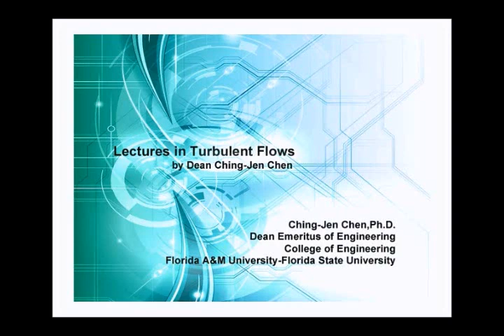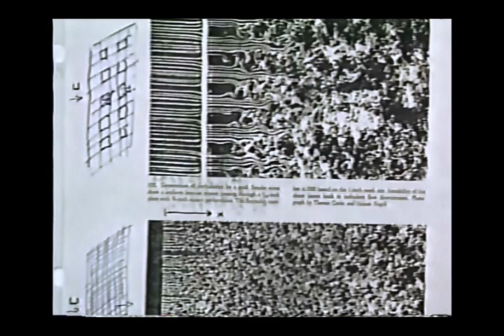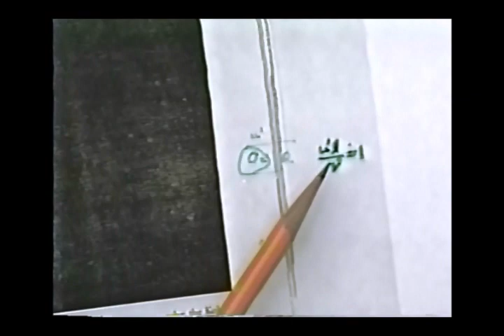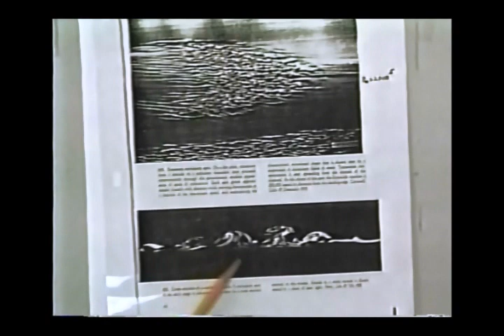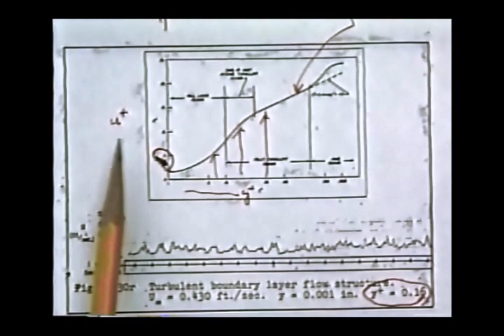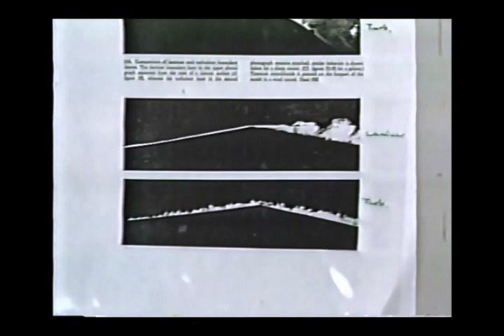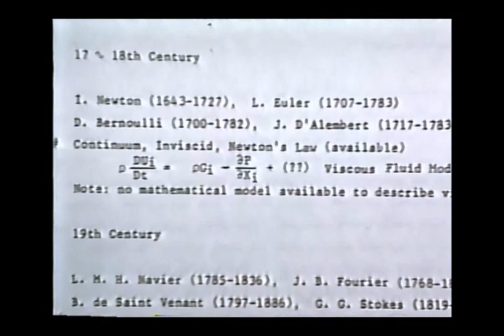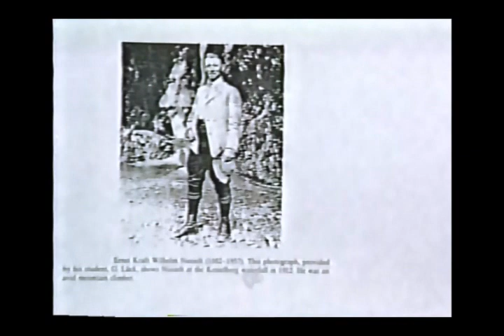Turbulent Flows Lecture 02